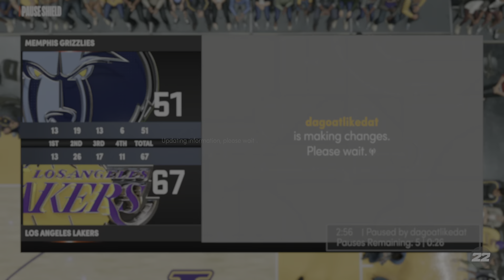NBA 2K22 LAKERS VS Grizzles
ONLINE GAMEPLAY